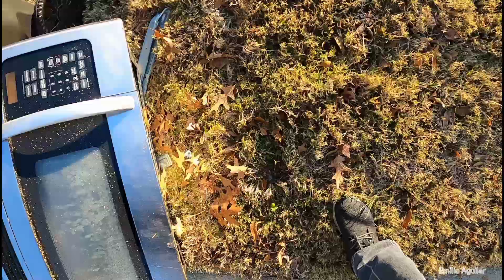Encontre un árbol de navidad casi nuevo y muchas cosas más.